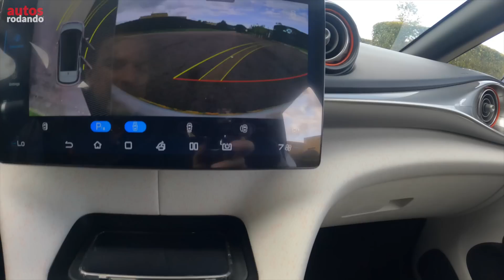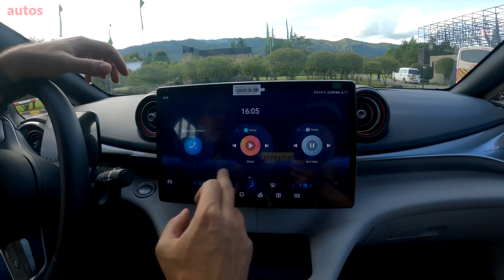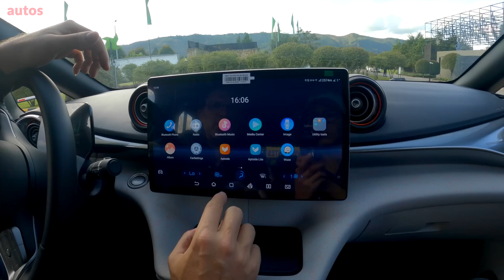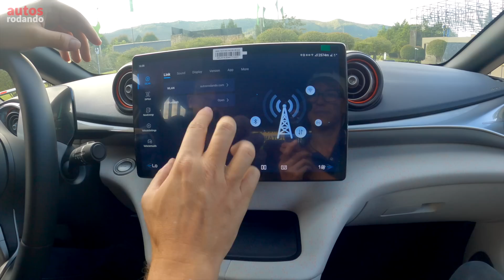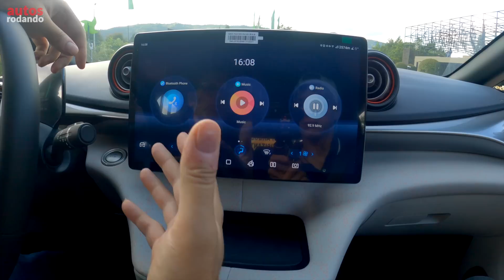BYD DOLPHIN 🔥 BYD nos sigue SORPRENDIENDO 🔥 Review y Prueba de Manejo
Este es el Nuevo BYD Dolphin 2023. El BYD Dolphin que probamos es la unica version que llega al pais es el auto de entrada a la linea BYD. El Nuevo BYD Dolphin. Esta prueba es la review del Dolphin EV. El con 405 kilómetros de Autonomía en BYD Dolphin no solo muestra gran autonomía sino te da tranquilidad al conducirlo. Y a ti ¿Que te parece este Nuevo BYD Dolphin 2023?

En este Video:
0:00 Intro
0:40 Exterior
4:53 Maletero o Baúl
6:23 Diseño lateral
6:42 Motorización
7:42 Interior delantero
17:11 Interior Trasero
18:57 Manejo y Seguridad
23:30 Conclusion y despedida

👇Listado de Todos los Equipos que Utilizo :

No haga un reclamo de derechos de autor, si se opone a que usemos su material o se siente perjudicado, contáctenos por Email y luego eliminaremos el video, gracias por su cooperación.